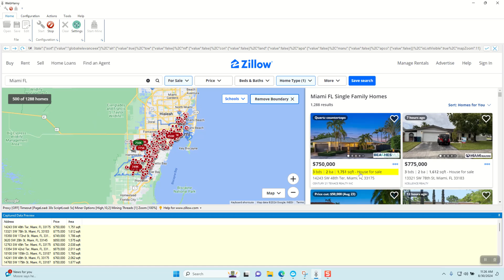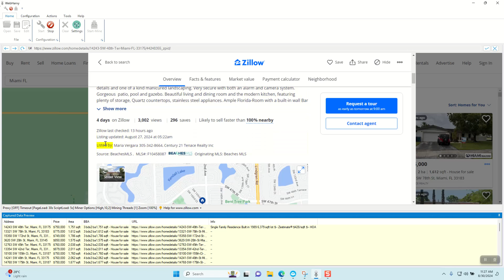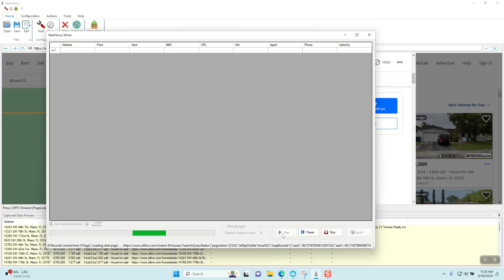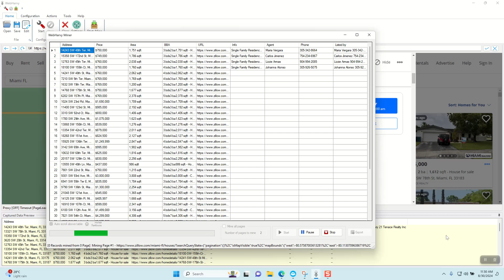Scraping Zillow Property Data - Agent Name and Phone - WebHarvy